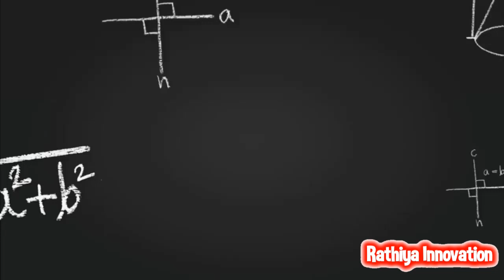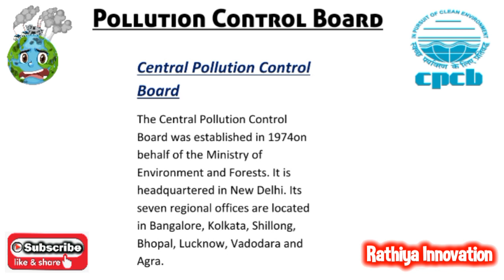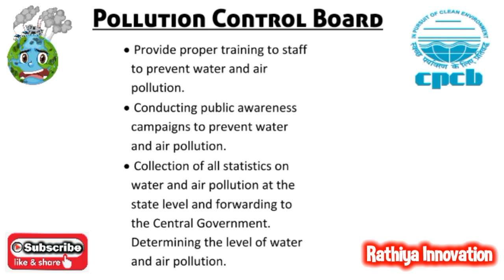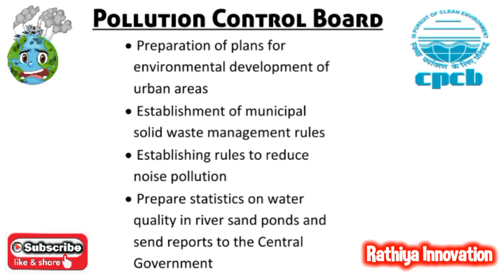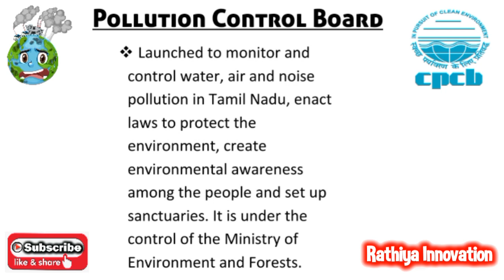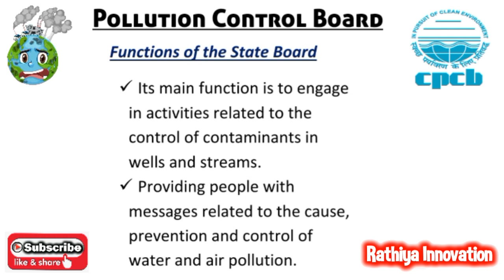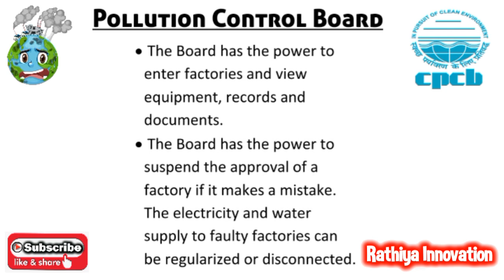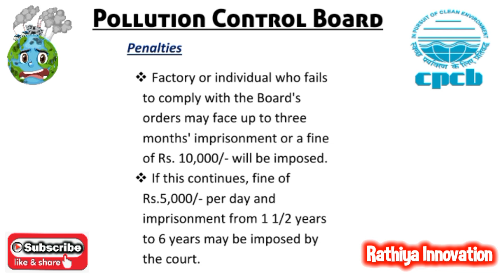Pollution Control Boards in Tamil | B.Ed second Semester syllabus | Environmental Education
This video is about Pollution control board in Tamil. It is under the syllabus of second semester B.Ed, and the paper is Environmental Education